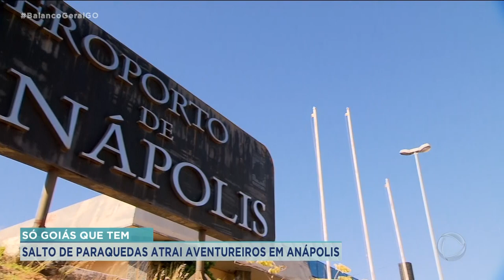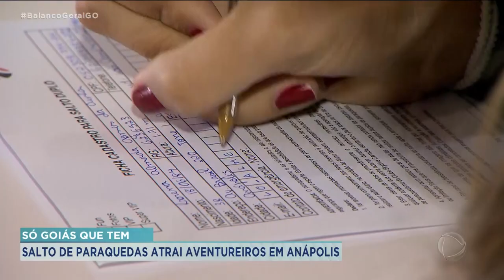SALTO DE PARAQUEDAS ATRAI AVENTUREIROS EM ANÁPOLIS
POUCAS COISAS DESPERTAM TANTO MEDO FASCÍNIO QUANTO SALTAR DE PARAQUEDAS. O SÓ GOIÁS QUE TEM DESTA SEMANA FAZ UM PASSEIO PELO CÉU DE ANÁPOLIS. A CIDADE É MUITO PROCURADA PELOS AMANTES DO PARAQUEDISMO. QUE CHEGAM SEDUZIDOS PELA IDEIA DE MERGULHAR NO CÉU AO MENOS UMA VEZ NA VIDA. A REPÓRTER LORENA GOMES, QUE MORRE DE MEDO DE ALTURA, FOI DESAFIADA A EMBARCAR NESSA AVENTURA. SERÁ QUE ELA TOPOU? É O QUE A GENTE VAI VER AGORA, NO SÓ GOIÁS QUE TEM.